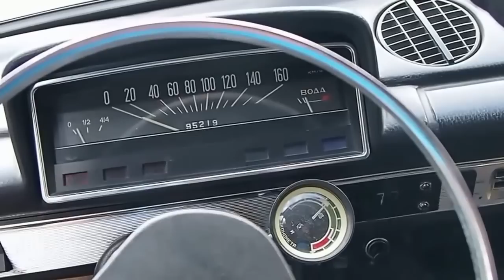ВАЗ 2102, 1977 г